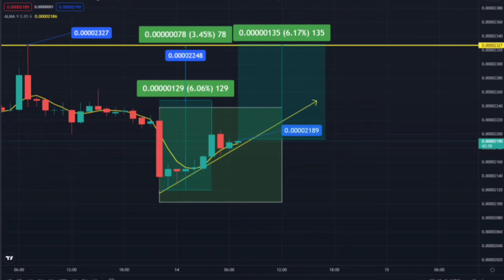Shiba Inu Mass Adoption in Turkey - Get Ready for Huge Skyrocket soon🚀 - Bitcoin cryptocurrency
shiba inu
shiba turkey
ShibArmy
shiba SKYROCKETTING
shiba to the moon
shiba inu news
shiba update